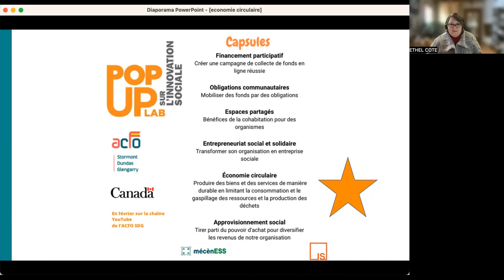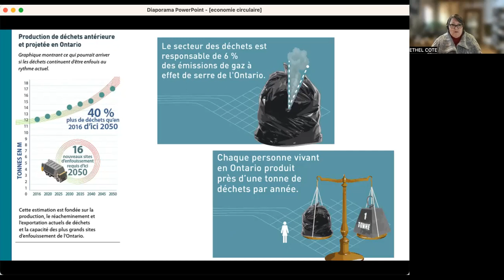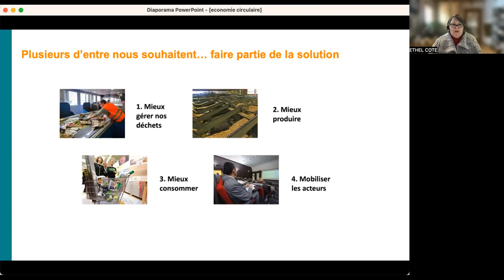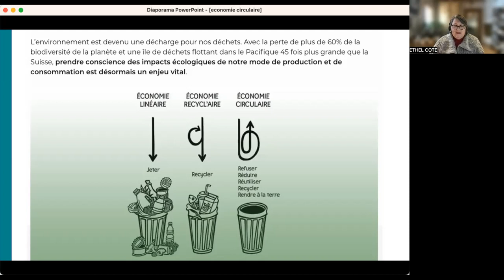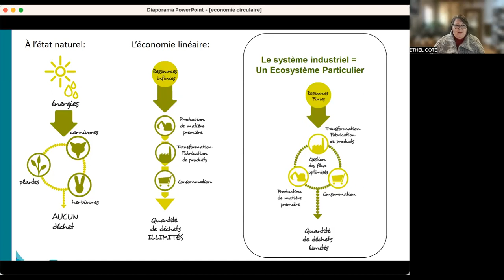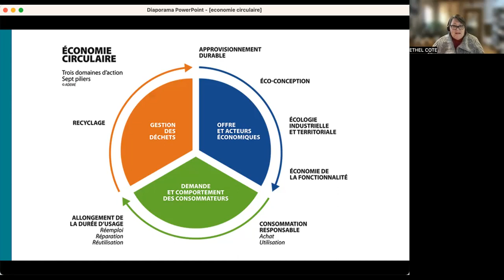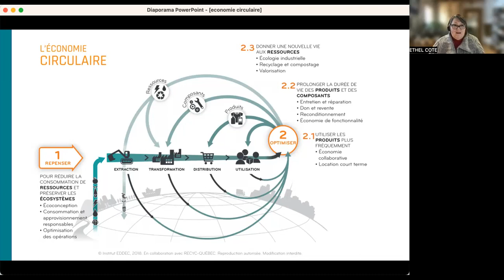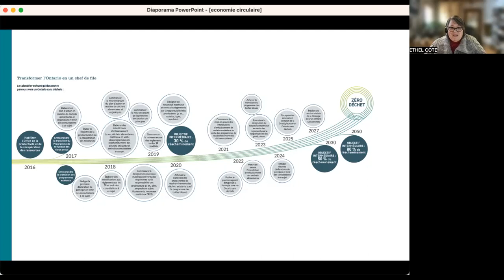PopUp Lab - L'économie circulaire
PopUp Lab en innovation sociale sur l’économie circulaire, organisé par l’ACFO SDG et financé par le gouvernement du Canada.